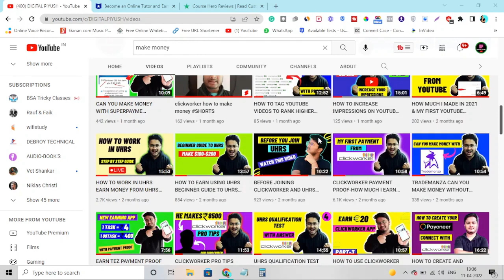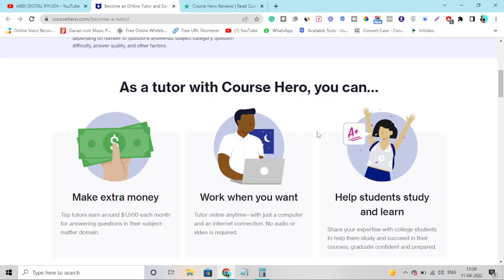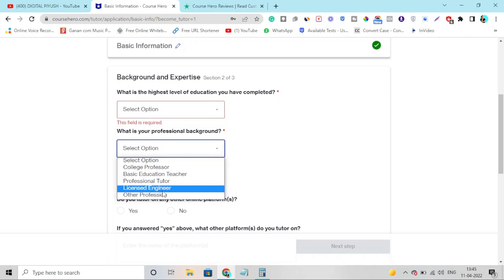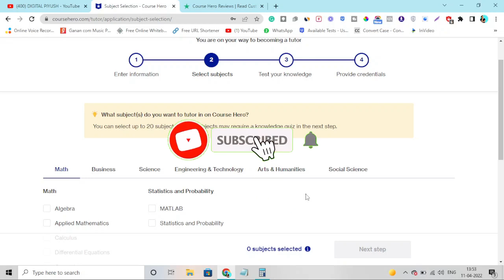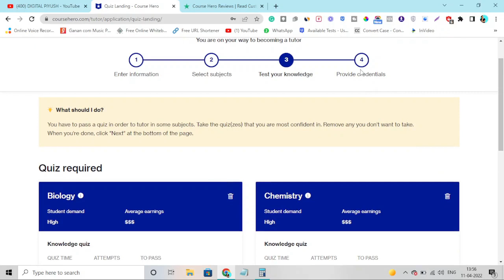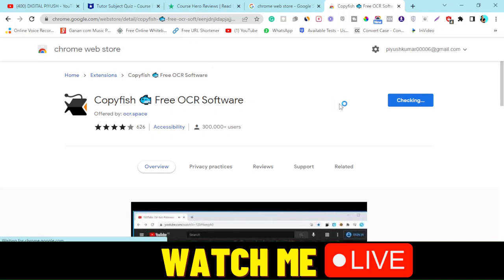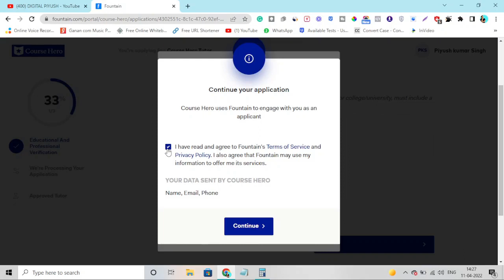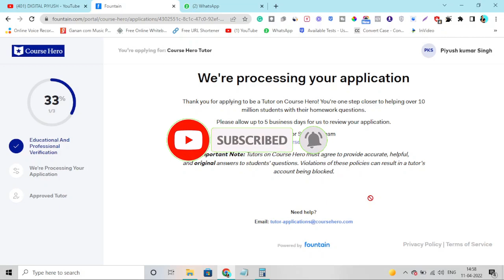COURSE HERO TUTOR REGISTRATION PROCESS EARN MONEY BY SOLVING DOUBTS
course hero tutor registration process earn money by solving doubts you can earn $1500 per month after becoming course hero tutor this is the best online teaching jobs make real money solving other people's doubts and earning money for free in this video i have explain how to become a tutor on course hero and how to do course hero registration process step by step so that anyone who wants to start earning money online working from home can carn money in 2022

how much we can earn from course hero you can earn $1500 per month for free if you follow all the steps properly in this video i have explain step by step course hero registration process so that if you want to join course hero you get approved very easily without any problem

In this video, i have also explain everything in detail about course hero and i also share my tips and trick that will help you to pass the course hero tutor application test  very easily

In this video I have shared a trick that will help you to get any question answer for free do you want to pass the course hero tutor test then try this chrome extension for getting  the course hero answers

10 high demand low competitive skills that will help you to earn some money you can learn this skill in 24 hours.

🟡Before creating an account on Fiverr watch this video.

☑️WATCH THIS VIDEO PLAYLIST TO EARN MONEY ONLINE FOR FREE ☑️

4. FIVERR STEP BY STEP GUIDE

5. FIVERR COURSE IN HINDI

8. MAKE MONEY WITH FREELANCING JOB

10. EARN BITCOIN FOR FREE

12. BEST WEBSITE YOU MUST KNOW

💡 ALL THE GADGETS THAT I USE FOR MAKING YOUTUBE VIDEOS 🎁

🎤MIC FOR AUDIO

🌟FOR YOUTUBE SEO I USE THIS.